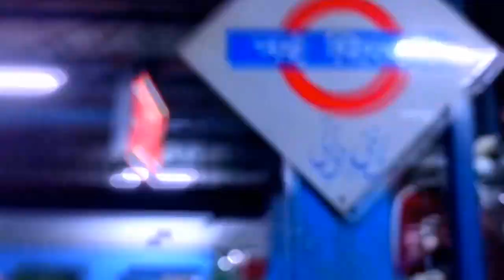Indian Railway Travelapse - Train Timelapse Music Video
This video is partly inspired by Wheezy Waiter's How To Survive a 6 Hour Drive video
That video has a certain calm to it that simply peaces you out, hoping this video does the same for you.